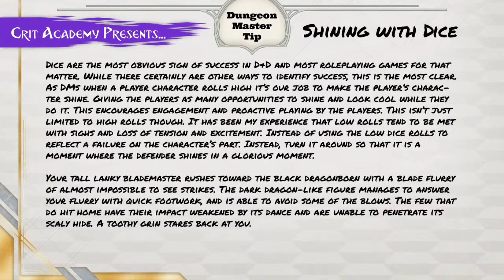D&D DM Tip | Shining with Dice | Crit Academy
⚔Fantastic Feats of Forgotten Realms: 55 New Feats to Customize both Player Characters and Monsters!